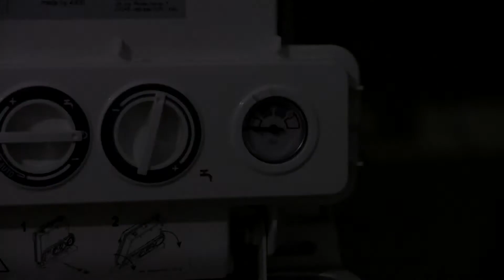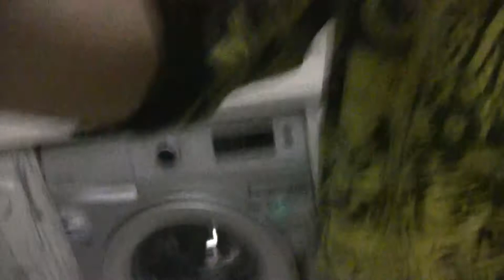БСЖ - Великий потоп. Мы затопили соседей)))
Ну вот и первые неприятности. У нас где-то прорвала труба контура отопления и мы затопили соседей.
Нашему каналу можно оказать финансовую поддержку. Собираем на хороший петличный микрофон, чтоб будущие видеоролики выходили с качественным звуком.
WEB-money:
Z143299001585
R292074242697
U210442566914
Хотите зарабатывать на Youtube ?
Это просто - партнерская программа AIR.